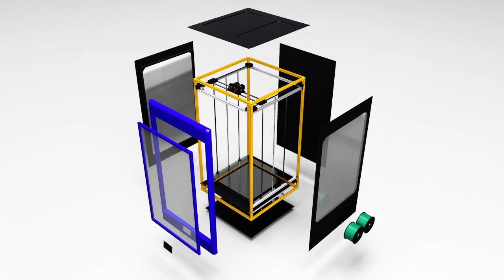3d Printer product Explode Animation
3d animation special product explode with detail work in function process for 3d animation printer how to work